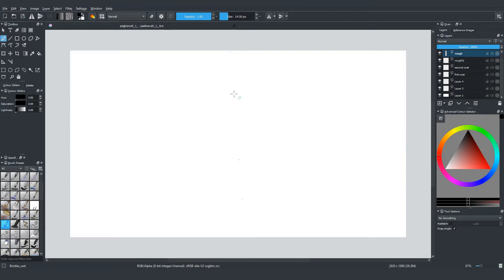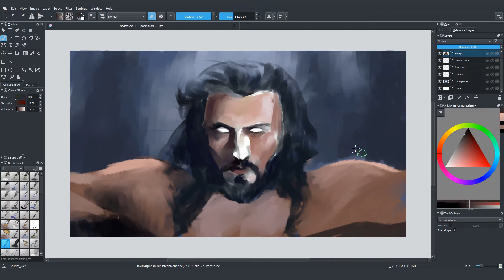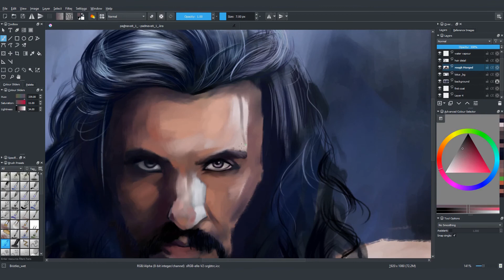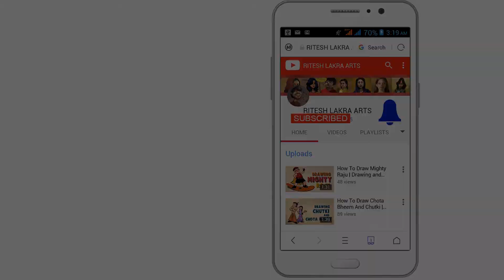Speed painting of Ranveer Singh as Alauddin Khilji | Padmavati Movie Painting Ranveer Singh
Hello friends,
Here is my attempt to paint Ranveer Singh as Alauddin Khilji, from movie Padmavati.

speed painting of Ranveer Singh as Alauddin Khilji
time lapse painting of Ranveer Singh as Alauddin Khilji
GENERIC MUSIC
CINEMATIC Music